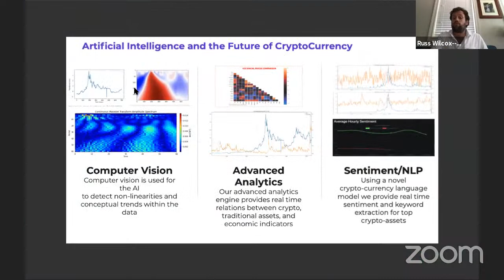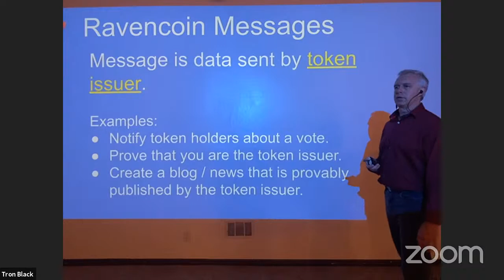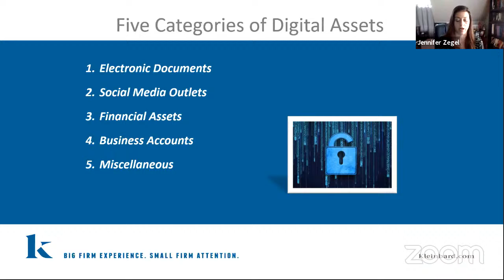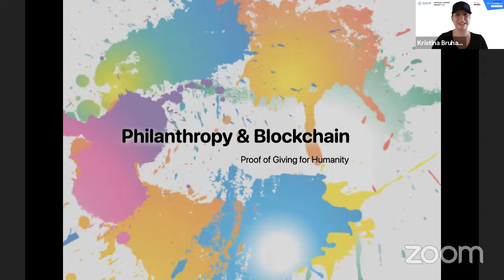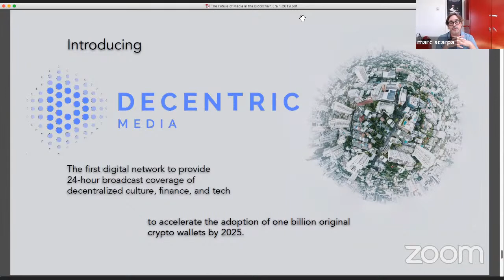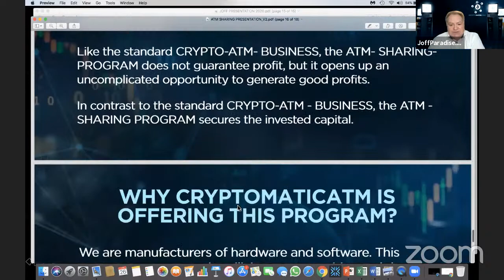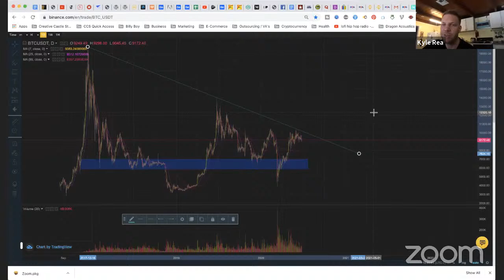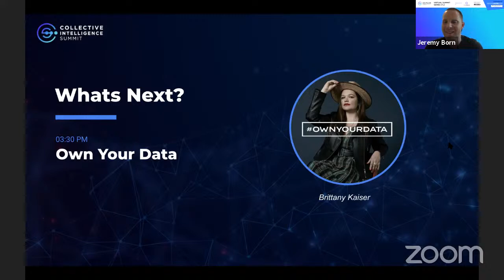CoinGenius Collective Intelligence - Day 2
Join us as we go back to back with educational breakout sessions featuring some of the best People and topics in the Crypto Industry